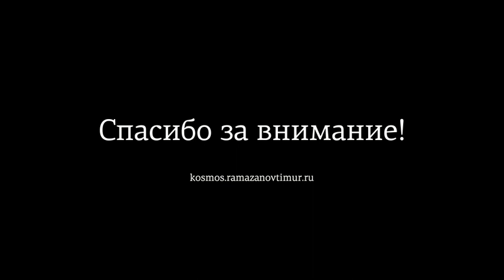Космос во мне: за кадром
Не вошедшие в короткометражный фильм кадры.